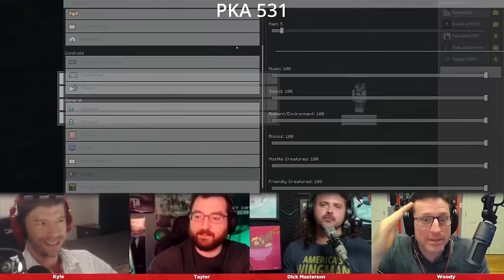Dick Masterson Learns About The PKA Meetup